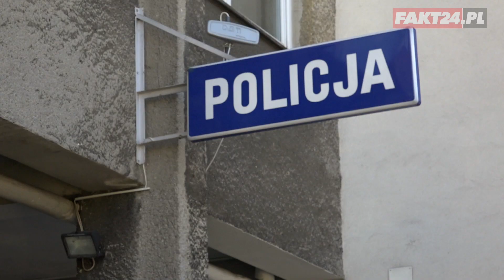Krosno. Matka 3 tygodnie mieszkała ze zwłokami dziecka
Krosno. W mieszkaniu po wyważeniu drzwi, znaleziono martwą 13-miesięczną dziewczynkę. Dziecko nie żyło od wielu dni. Śledczy wyjaśniają jak zginęło. W środku przebywała 24-letnia matka dziewczynki. Kobieta została zatrzymana. Wcześniej była poszukiwana. Jej partner zgłosił uprowadzenie rodzicielskie córeczki.